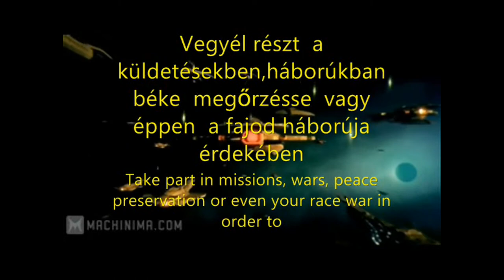Star Trek In Future Trailer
Star Trek RPG forum offical trailer

Created By:NubetJohnSheppard